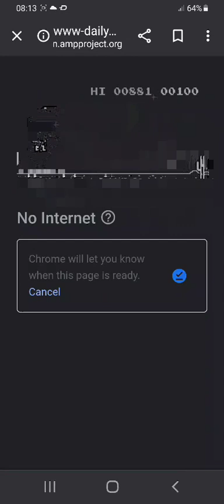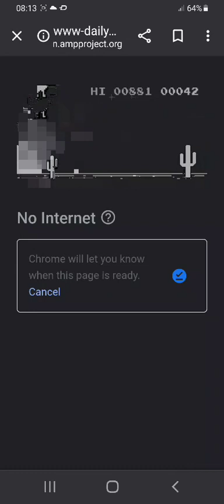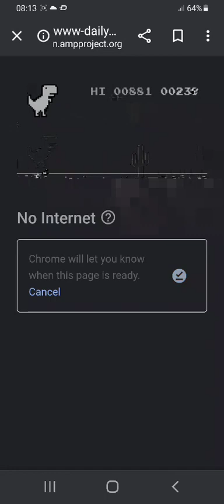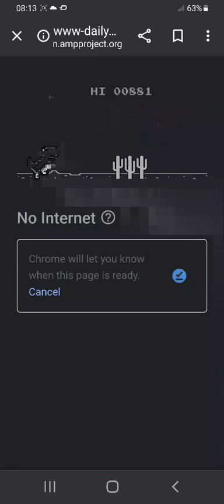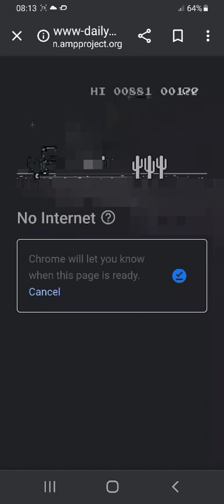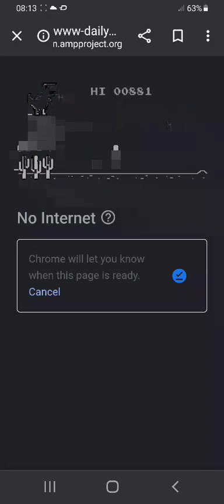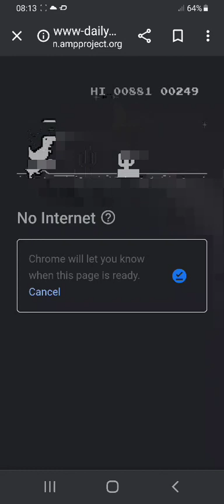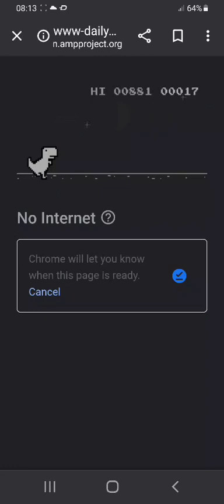1 hour of no Internet game!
Truly inspiring